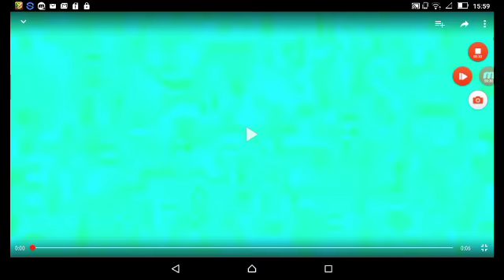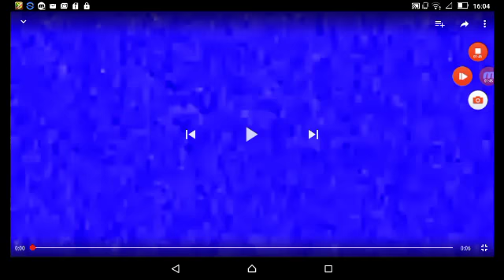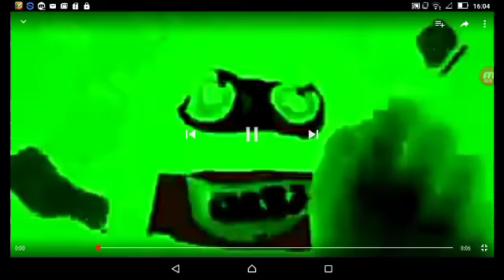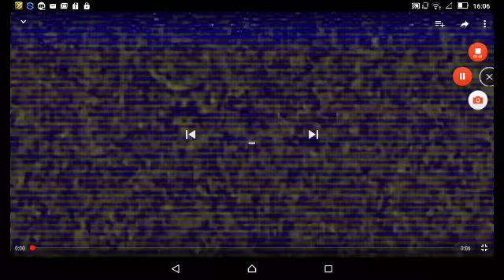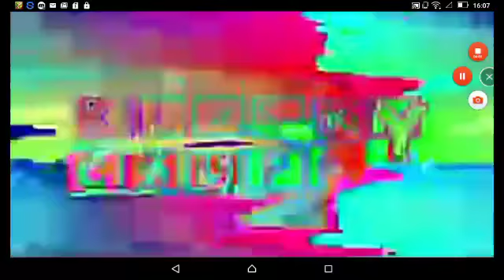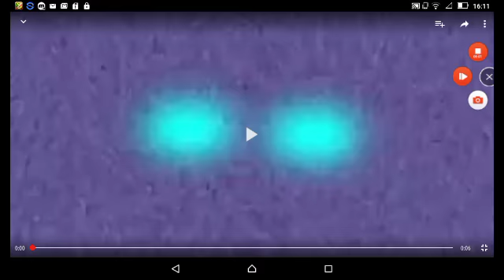THOKCE Klasky Csupo Random Effects Extended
1. Aerophiba
2. AngryViola
3. Aztec
4. Basser
5. Beauty
6. Birds
7. Bluuber
8. Brass Swell
9. Choir
10. Complex Pad
11. Cutter
12. DeepDrone
13. Detuner
14. Electric
15. Electrostatics
16. Entho Voco Pad
17. Faery
18. Fat Pad
19. Floating
20. Grand
21. Horror
22. Ives
23. Lost Sounds
24. Moving Sounds
25. Secret Sounds
26. SitarDrone
27. Softezer
28. Standart Sample
29. SwirlPad
30. Swobbler
31. Techno
32. Veil
33. Viloin Tremelo
34. WahWah Syn
35. Synth 1
36. Synth 2
37. Phat (00:00 Glitch and Reverse Vido Glitch)
38. Narrator II
39. Orange Vocoder Tester
40. Thermal Gabber v199
41. Full Chord
42. Subtle Maxout
43. Upset
44. Weird Code
45. Fmaj Vocoder
46. Ethereal Voices
47. Rotating Robot
48. Prutz
49. Basique
50. Synthetic Speech